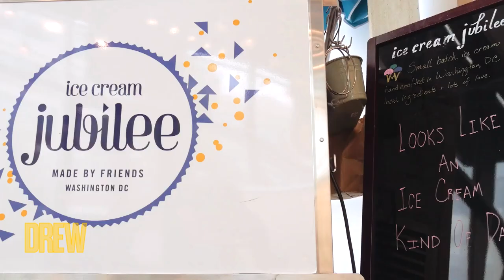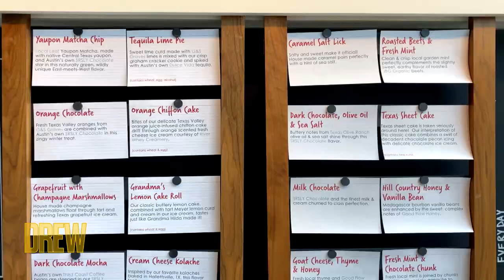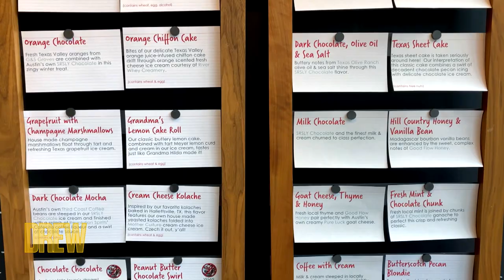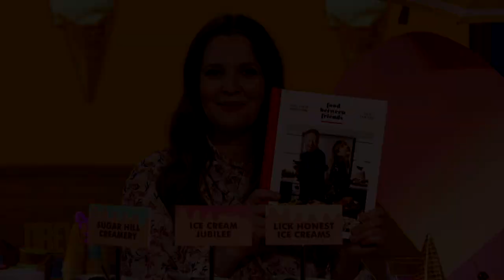Jesse Tyler Ferguson and Julie Tanous Crown the Best Ice Cream | Battle of the Bites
Jesse Tyler Ferguson and Julie Tanous help Drew and Ross Mathews give out the prestigious Battle of the Bites trophy to the best ice cream, between delicious spots like Sugar Hill Creamery, Ice Cream Jubilee, and Lick Honest Ice Creams!